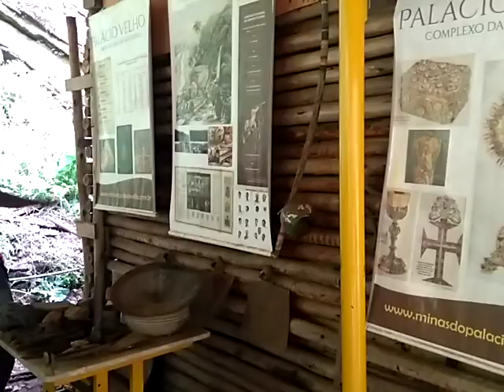Escravos na extração de ouro em Ouro Preto - Mina do Palácio Velho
Aula de mineração com o guia Dudu.
Mina do Palácio Velho, Ouro Preto MG, Brasil.
Extração de ouro em Ouro Preto MG